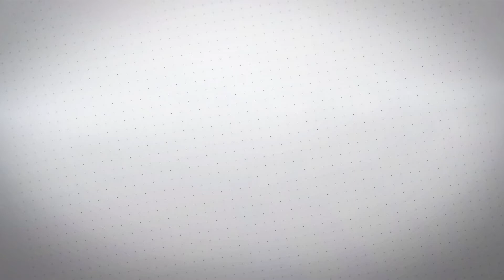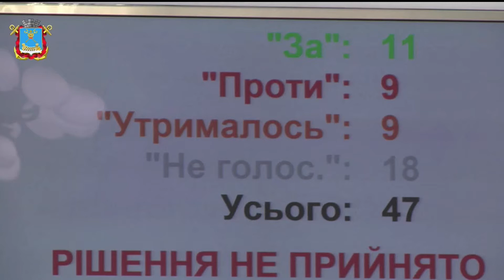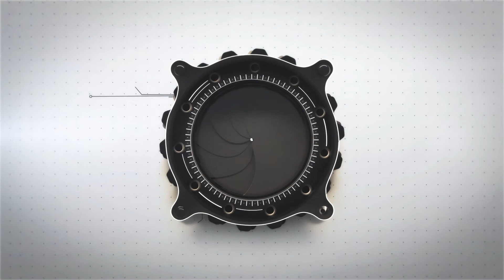Присяга нового депутата, звернення містян та борги комунальних підприємств: огляд сесії міської ради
Присяга нового депутата, питання місцевого референдуму та борги Миколаївоблтеплоенерго – ці питання розглядали на сесії Миколаївської міської ради. Детальний огляд пленарного засідання дивіться у нашому спеціальному репортажі.